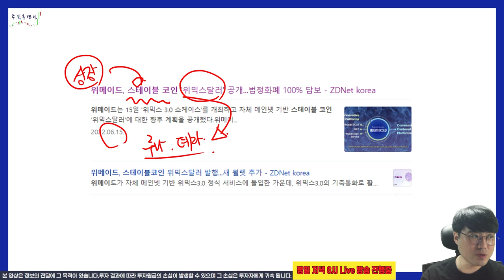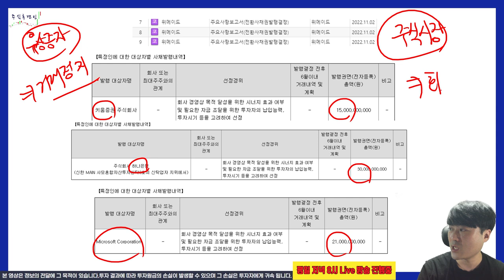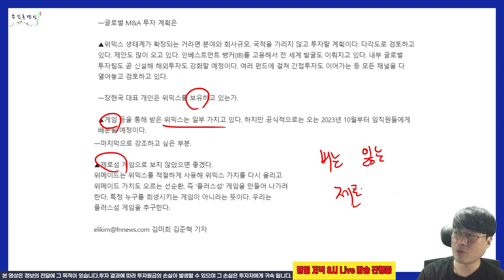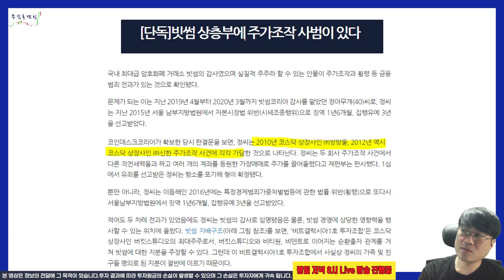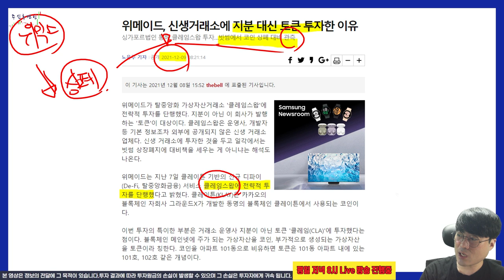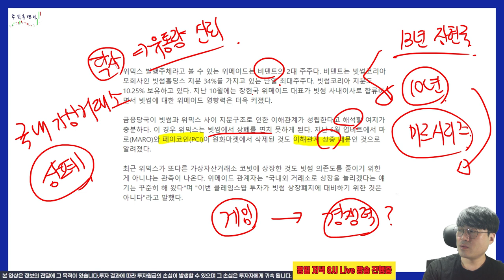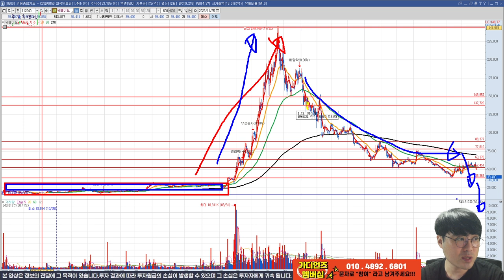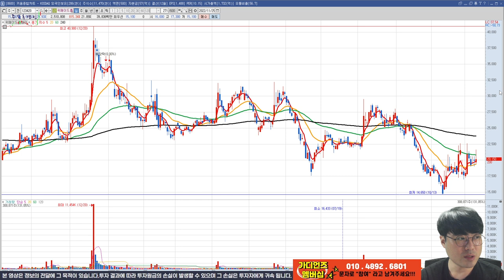위메이드와 작전 세력이 만들어 낸 폭락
위메이드 주주님과 위믹스 보유자 분들은 고난의 시간이 길어지실수 있겠네요
위메이드 이전 영상  22.10.14